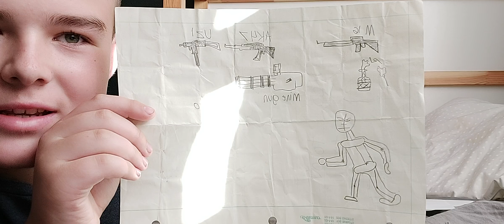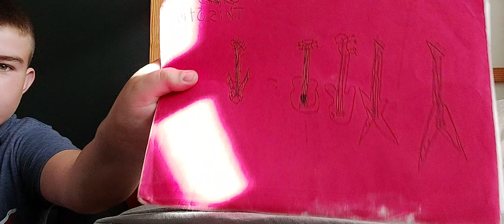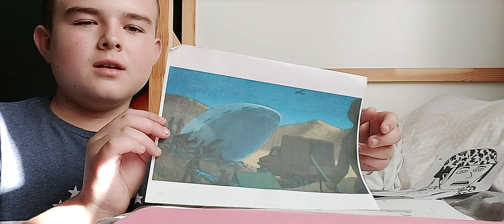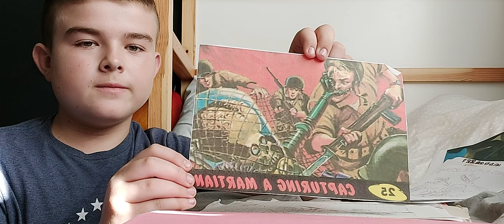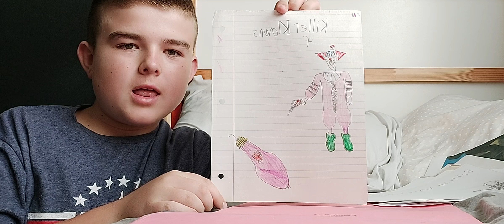All of my old drawings